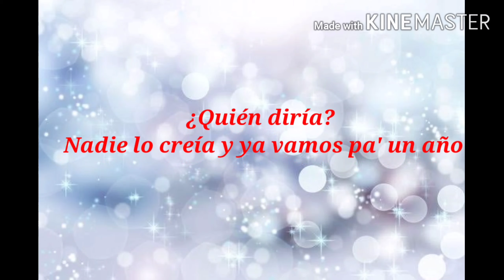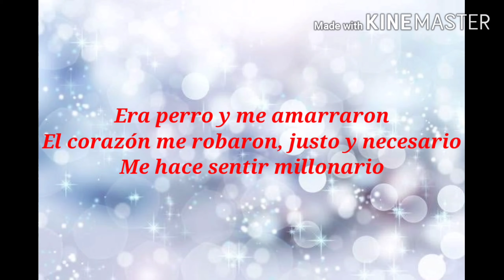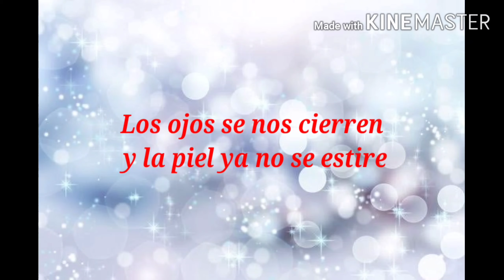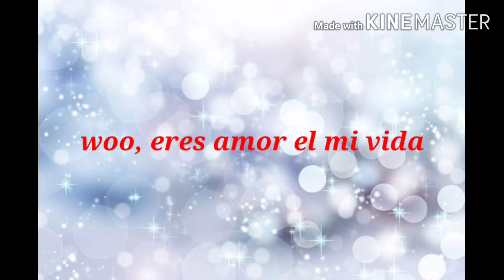Maluma ADMV (amor de mi vida) - lyrics/ letra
No you're gone from my life, my life, but already I miss you
Who would you say? No one believed it and now we are pa' a year
Just think of miss
The thousandths become hours
With you I'm death

And much more when we're alone

where we fail the memory and just left the pictures
I forget everything except that you are mine

where the years we weigh, and the legs do not walk
The eyes we closed and the skin is not stretch
When the only thing that, in spite of whatever we did in life
And while none of this happens, woh-oh
You are the love of life, woh-oh-oh-oh

Yah-yah, says
I love to see you desnudita
You're the most beautiful painting
What a beauty who is the one who explains?
The shower mojaíta'
If we go out, fine, exquisite
And in patches under is not removed
To' the plans changed, it was dog and I tied

The heart I stole, fair and necessary
It makes Me feel like a millionaire

You are the love of life

Siempre I've dreamed of a life with you
Most are worth the facts that what was promised
Without knowing where to go will I follow, oh-oh

Y when it fails the memory and just left the pictures

You are the love of life, woh-oh

Jajajaja